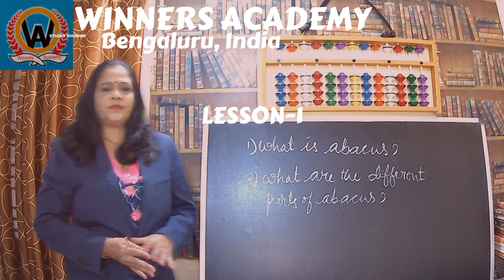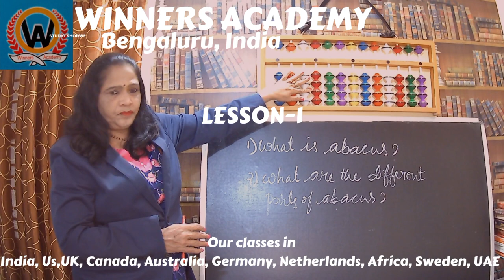ABACUS, CONCEPTS OF ALL THE LEVELS STEP BY STEP. (COMPLETE SYLLABUS)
Video from Sumana Bhat